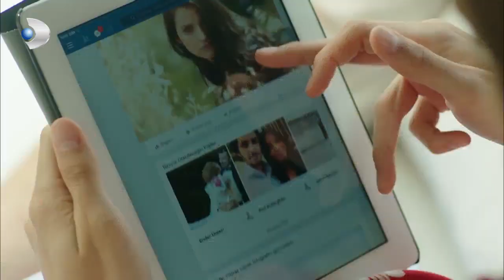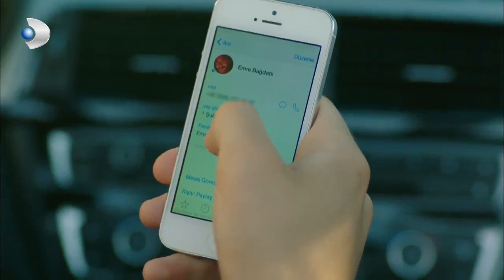Ali, Selin'i Emre'den Kıskandı Mı? - Güneşin Kızları Özel Klip